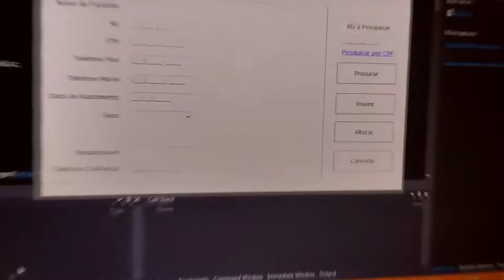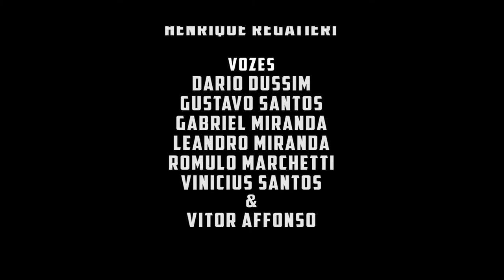HEY BROTHER - AVICII - 3EETIM - ETE LAURO GOMES (2016)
VideoClip para a matéria de Inglês - Professora Cléo - da turma 3E ETIM(INFO)...
Grupo: Gustavo Santos, Gabriel Miranda, Vinicius Santos, Dário Dussin, Leandro Miranda, Romulo Marchetti, Henrique Regatieri e Vitor Affonso
Gravado e Editado por Vitor Affonso